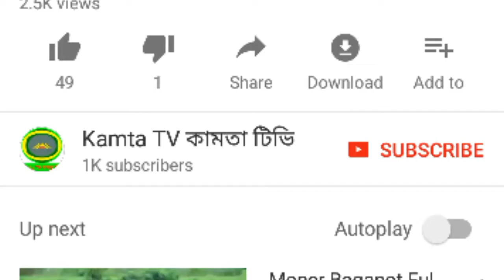ভেইল্লা ভোটোত KPP প্রার্থী জিতিল কুমারগ্রামোত